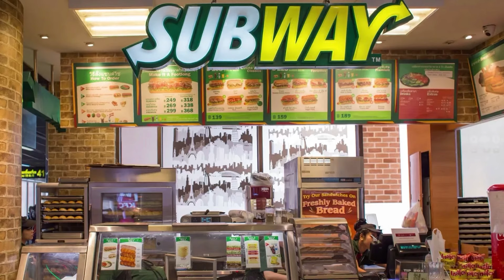10 Minutes with the Stars: A Celebrity Adventure🤯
Here are some best, funny, interesting and random facts about Celebrities.

Here we have facts about:
Cameron Diaz, Margot Robbie, Kanye west, Elvis Presley, Selena Gomez, Ben Affleck, David Beckham,
Jennifer Aniston, Matt Damon, Jennifer Lopez, Tom Cruise, Lady Gaga, George Lucas, Emma Watson,
Eminem, Beyoncé, Andrew Lincoln, Pink, Adele, Channing Tatum, Leonardo DiCaprio, Tylor Swift,
Nicki Minaj, Megan Fox, Louis Tomlinson, Oona Chaplin, Jennifer Lawrence, Matthew McConaughey,
Daniel Radcliffe, Rami Malek, Simon Cowell, Rebel Wilson, Billie Eilish, Brad Pitt, Zayn Malik and .

and don't forget to click on the bell icon for more facts.